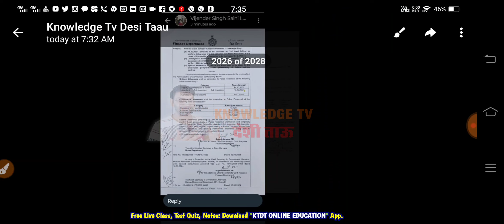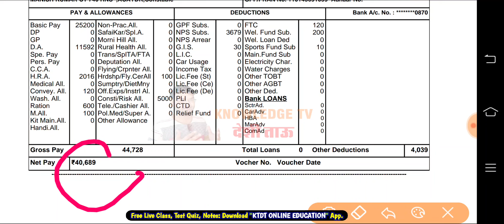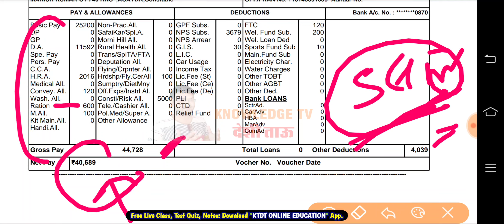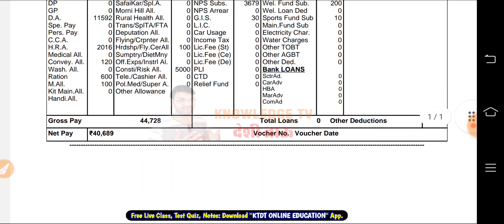haryana police धमाका - सैलरी और भी बढ़ गई - लग जाओ फटाफट अब - अभी सैलरी 45 हजार, अगले महीने धमाका